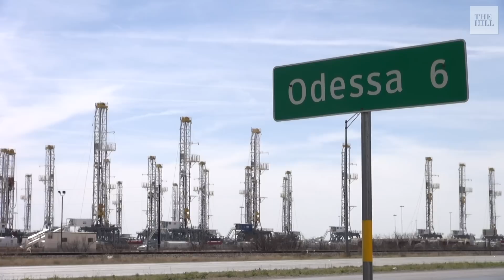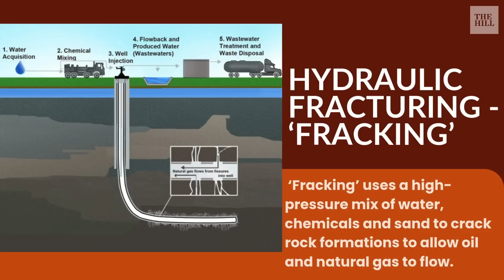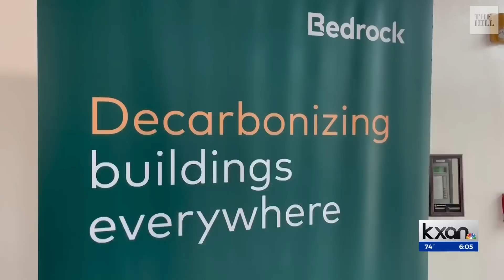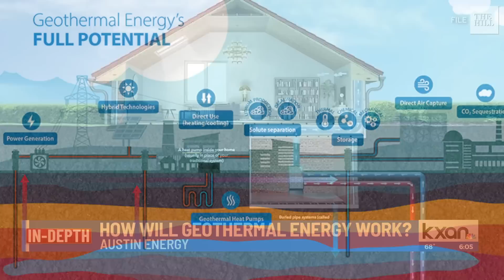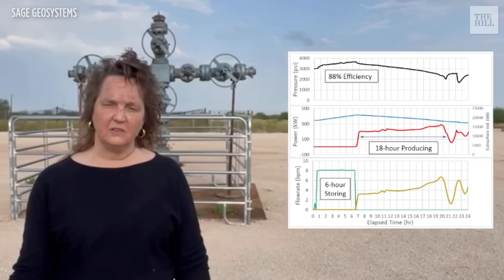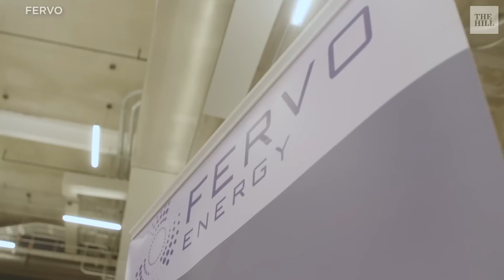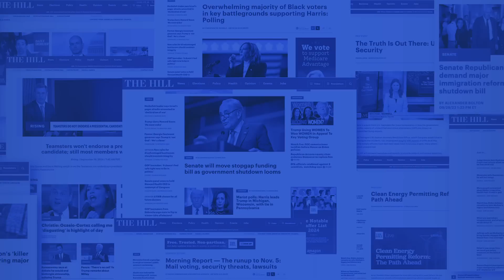How Texas Oil Workers, Technology Are Helping Build A New Renewable Boom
The Texas rock formation known as the Eagle Ford shale was once at the heart of the oil and gas boom. But beneath its bones lies another resource central to the new movement in the region's energy industry: heat that Texas companies like Sage and Fervo Energy hope to tap for clean power.

The field centered on that geothermal energy has long been a niche one in the renewables sector because of its reliance on a very particular set of underground conditions: accessible, superheated pools of underground water, like those found beneath pockets of California, the Pacific’s Ring of Fire and the nation of Iceland.

Over the past decade, however, hundreds of millions in investor capital have flowed into largely Texas-based firms seeking to develop methods that could be used to generate geothermal power virtually anywhere in the country.